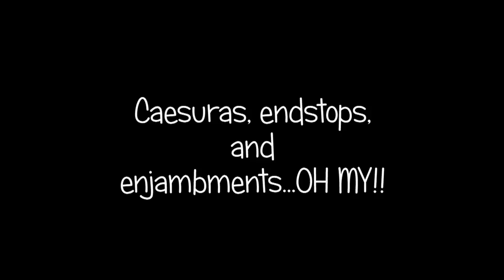Caesuras, endstops, and enjambments OH MY!!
Understanding the structure of Shakespeareian dialogue.